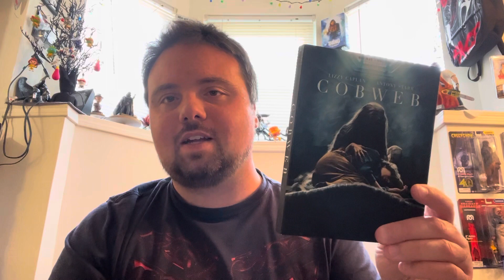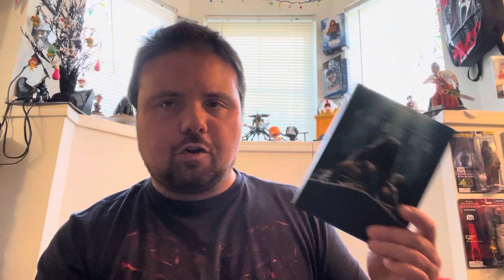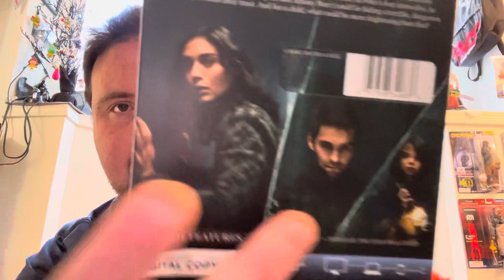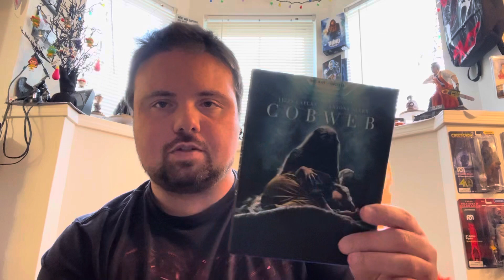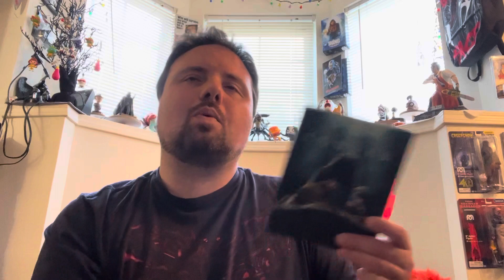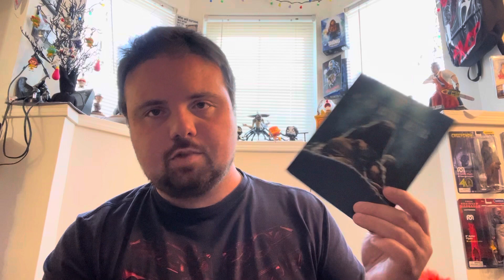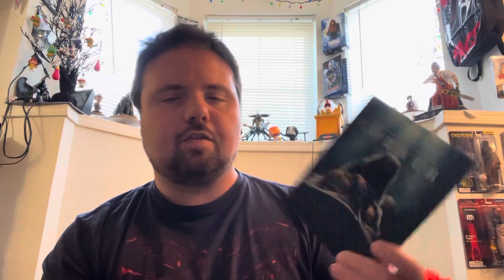Cobweb Non-Spoiler Movie Review